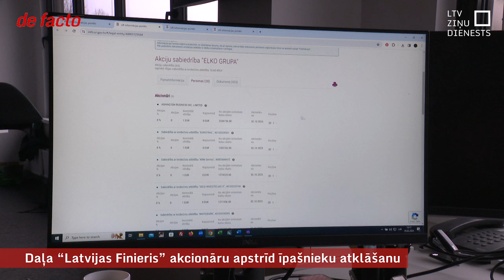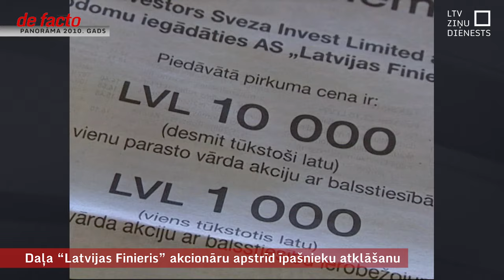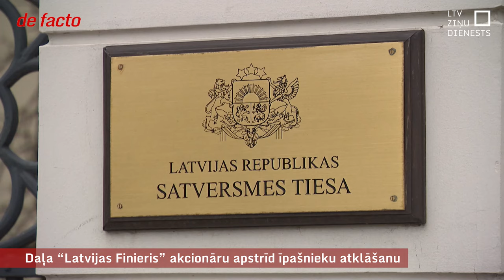Daļa “Latvijas Finieris” akcionāru apstrīd īpašnieku atklāšanu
Satversmes tiesā ierosināta lieta, kas var ietekmēt Latvijas pēdējo gadu virzību uz atklātību uzņēmējdarbības vidē. Līdz 1. jūlijam visām akciju sabiedrībām jāatklāj to īpašnieki Uzņēmumu reģistram, kas akcionāru sarakstus publisko savā informācijas portālā. Taču vairāki uzņēmuma “Latvijas Finieris” akcionāri vērsušies Satversmes tiesā, uzskatot, ka jaunā prasība pārkāpj to Satversmē garantētās tiesības uz privātās dzīves neaizskaramību.

Akcionāru atklāšanas jomā gan tagad notiek darbs pie likuma labojumiem. Ir akciju sabiedrības, kuras visus savus akcionārus kādu iemeslu dēļ nemaz nezina. Tieslietu ministrija šobrīd izstrādā regulējumu, lai arī šādi uzņēmumi pienākumu īpašniekus atklāt varētu izpildīt.